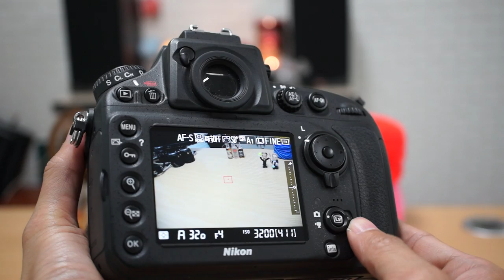Nikon D800 Live View Test